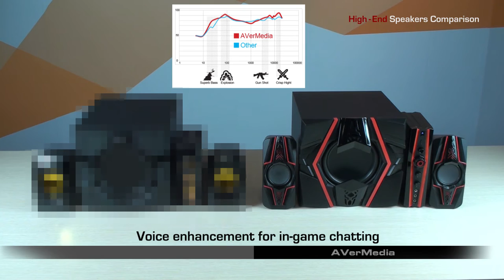AVerMedia - Ballista Trinity 77W (GS315) 2.1CH Gaming Speaker PK Video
Connect to your personal headphone or speaker to feel the awesome sound.